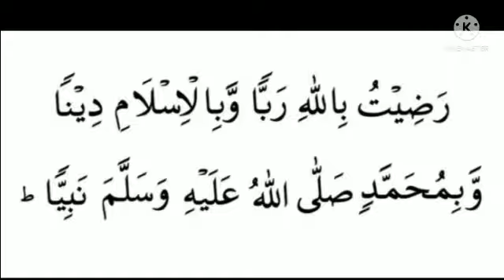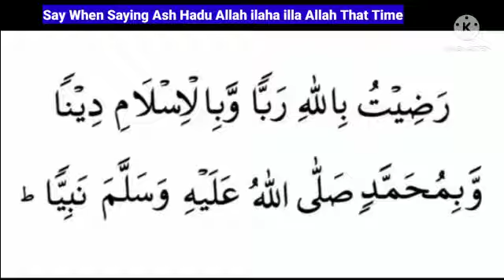All these minor sins are forgiven if you say this wonderful Dhikr when becoming ajaan !!!!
All these minor sins are forgiven if you say this wonderful Dhikr when becoming ajaan !@theguided89